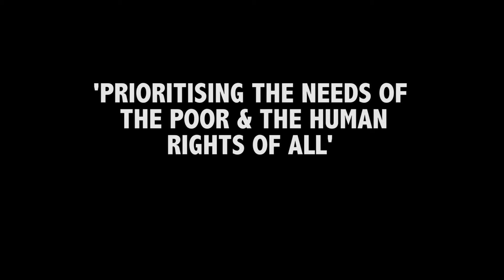gov pol 20 labour party will oscar harriet